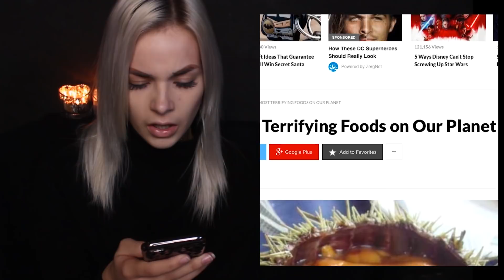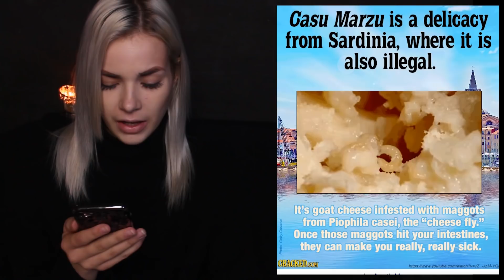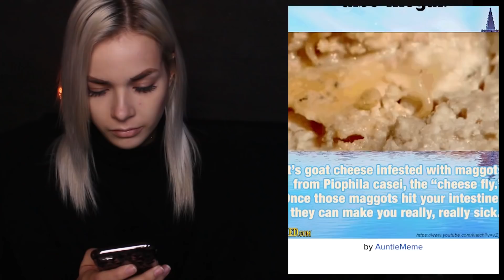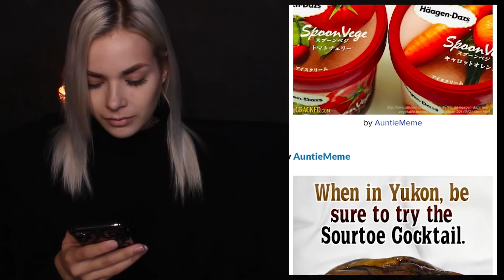LÄSKIGASTE MATRÄTTERNA I VÄRLDEN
┇MINA KAMEROR┇
  Jag filmar oftast vanliga videos med en Canon eos 700d kamera med ett Canon EF 50mm f/1.8 STM objektiv på. Vloggar och övrigt filmar jag med GoPro Hero.